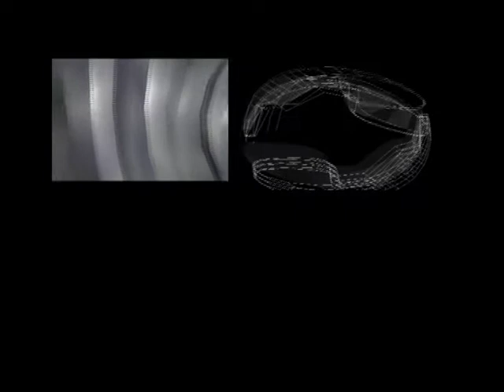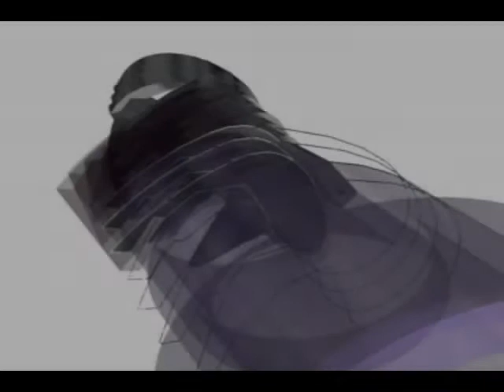animate bridge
an animation that describes the design process of a vertical bridge